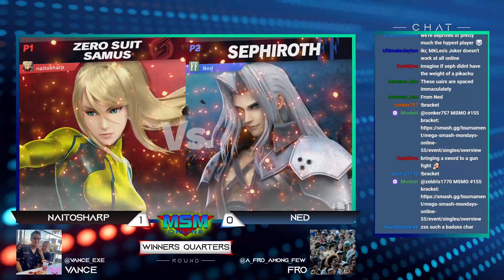MSM Online 55 - NaitoSharp (Zero Suit Samus) Vs. Ned (Sephiroth) - Winners Quarters